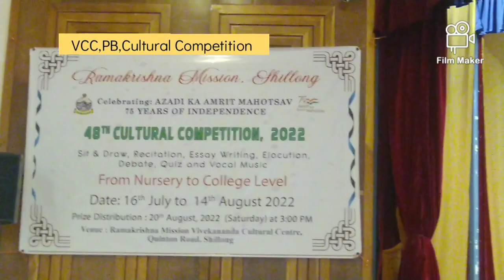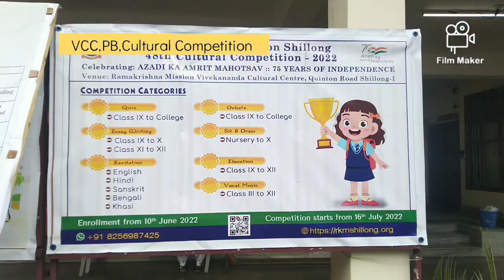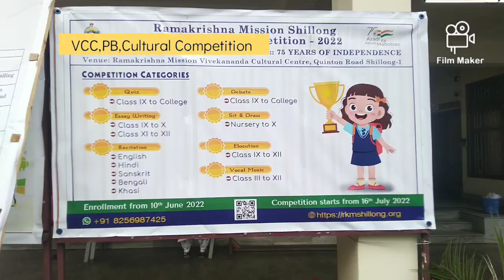VCC,Cultural Program -2